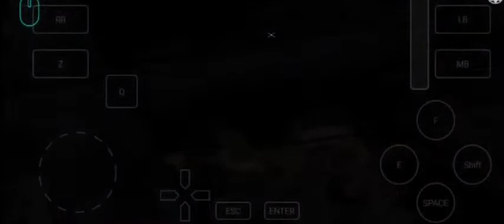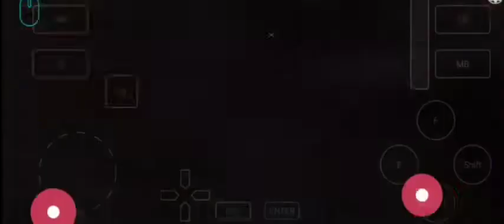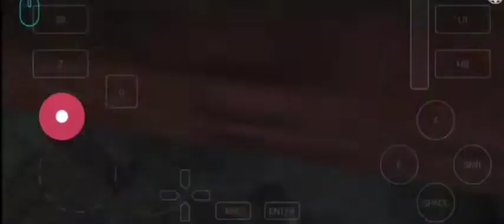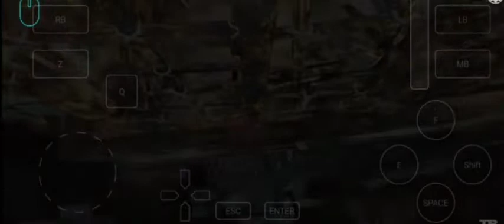Save Lara TombRaider2013 Exagear next mision